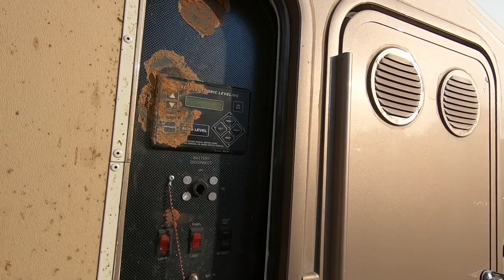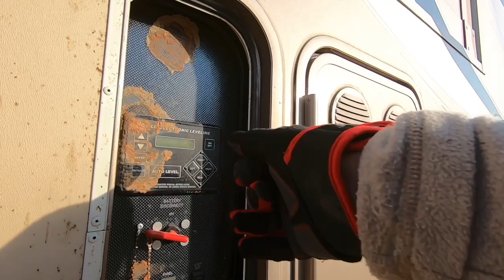Moving a 44ft 5th wheel travel trailer part 2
Today, a new friend of mine Brian, helps me move the DRV 44 ft trailer to Perrin.